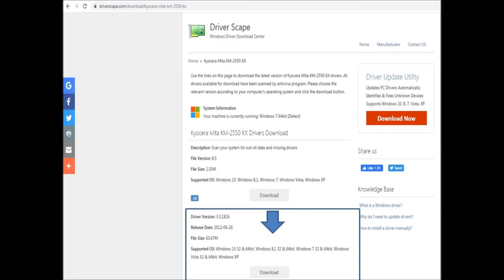Kyocera KM-2550 | RAM disk was full or not activated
Problem:
1. The Kyocera KM-2550 driver installed is for Win7.
2. The new OS used is Windows 10 64 bit.
Solution:
- Download new driver for Windows 10 64 bit
credit/courtesy:

For any help or assistance, you may send your concern at martealolor@gmail com